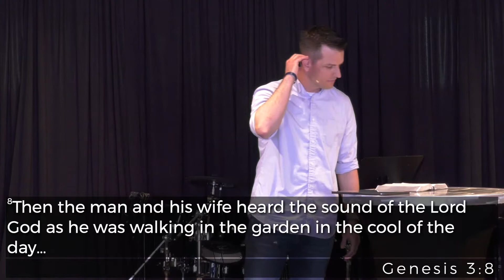May 1, 2022 - Restoring Friendship (Proverbs)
We talk about Friendship and the rich wisdom Scripture holds in this area of relationship, relevant to us at every stage of life. Hope to see you!